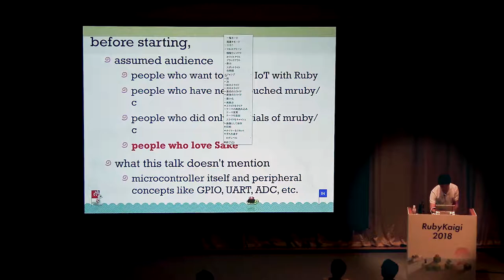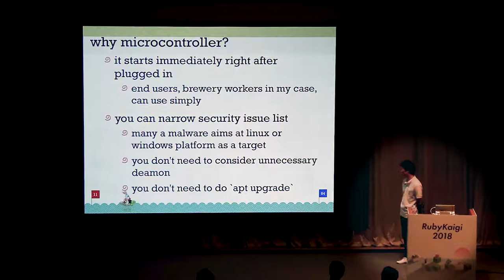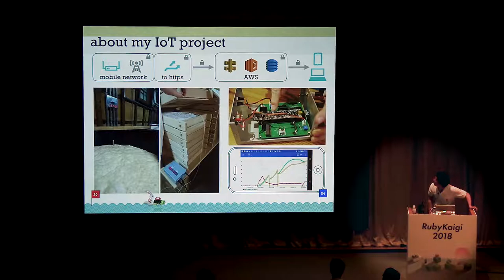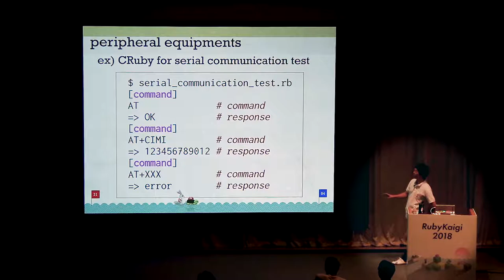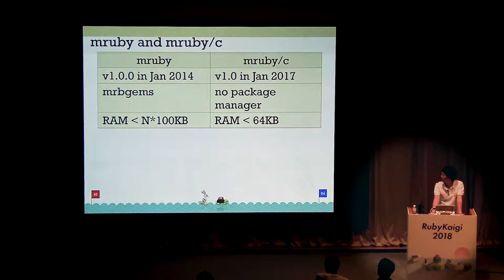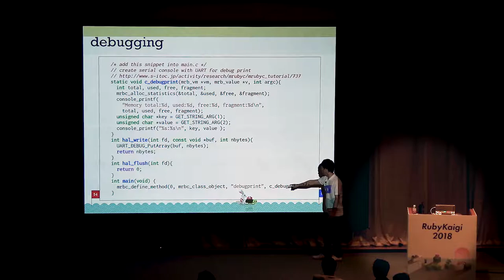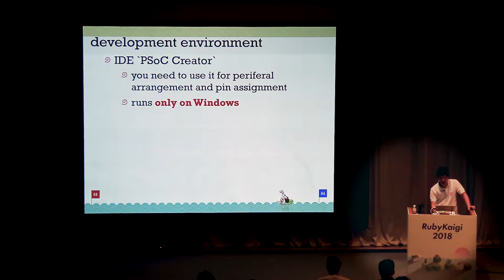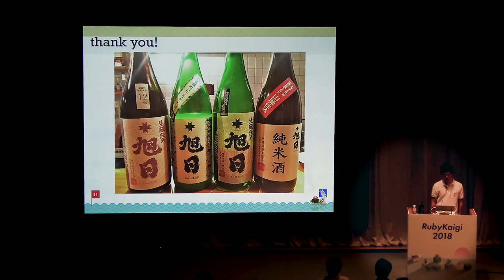[JA] Firmware programming with mruby/c / Hitoshi HASUMI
We have a new choice to write firmware for microcomputers(microcontrollers). It's mruby/c.
This talk shows how to introduce mruby/c firmware programming. And besides, my actual IoT project for Japanese Sake brewery will be described.
Since mruby/c is still a young growing tool, you will know there are several(many?) things you can help it to become better.